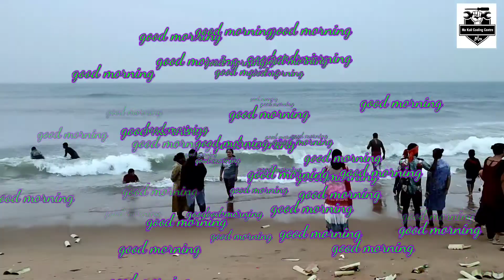পুরির সমুদ্র সৈকত ও বিভিন্ন ধরণের মাছ/Puri sea beach/Puri sea beach fish market/Odisha Puri seabeach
পুরির সমুদ্র সৈকত ও বিভিন্ন ধরণের মাছ/Puri sea beach/Puri sea beach fish market/Adventure of T.Deep.

পুরির সমুদ্র সৈকত খুব সুন্দর, এখানে আসলে আপনারা খুব মজা পাবেন।এই ভিডিও টা দেখলে আপনারা একটা নতুন পুজোর সম্মন্ধে জানতে পারবেন , আর অনেক মাছ দেখতে পাবেন,এই ভিডিও টা দেখলে অনেক কিছু দেখতে পাবেন ও জানতে ও পারবেন।

Puri sea beach fish market
Adventure of T.Deep
পুরির সমুদ্র সৈকত ও বিভিন্ন ধরণের মাছ

Puriseabeach Puri sea beach fish market#AdventureofT.Deep#পুরিরসমুদ্র সৈকতওবিভিন্ন ধরণের মাছ#